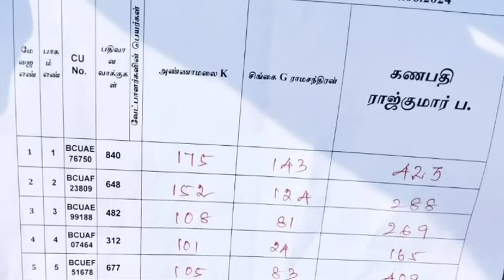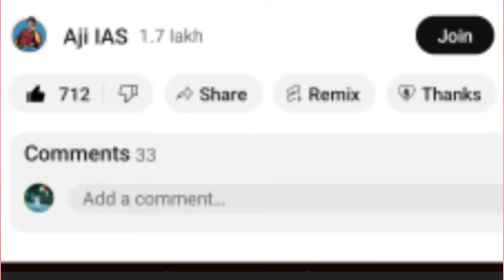கங்குவா பட ப்ரமோஷனில் ஹிந்தியில் விளையாடிய சூர்யா கதறவிட்ட பாஜக | அண்ணாமலை அதிரடி அவசரப்பட்ட திமுக